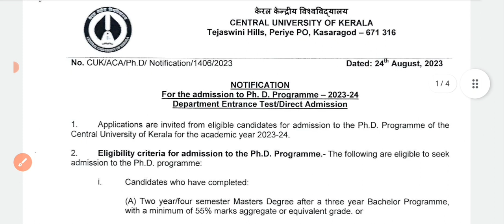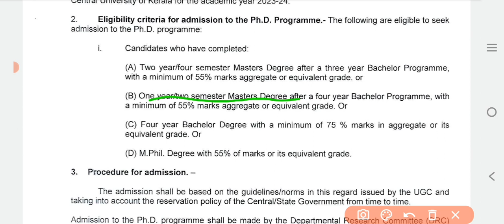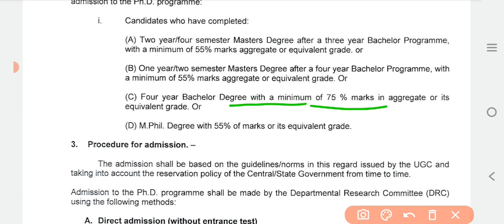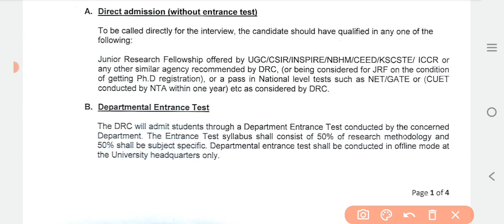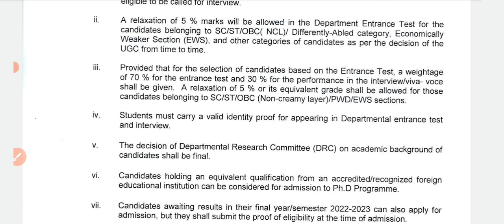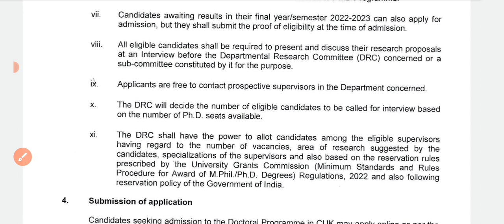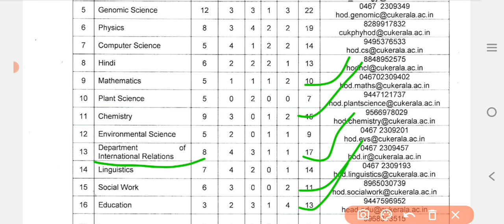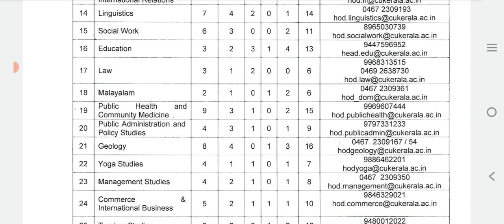PhD Admission 2023-24| Central University of Kerala| NET JRF GATE| CUET